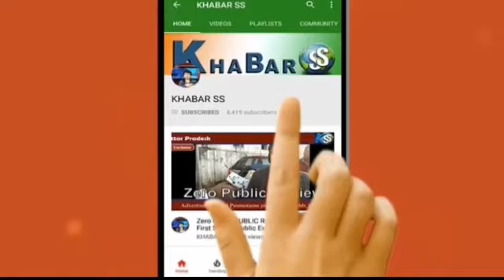Achar sahinta me police Prashasan vyvastha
Tehsil Ganj Basoda me police prashasan  achar sahinta me hua mustaid khabar buero Mukesh Tiwari se khabar SS ke liye.